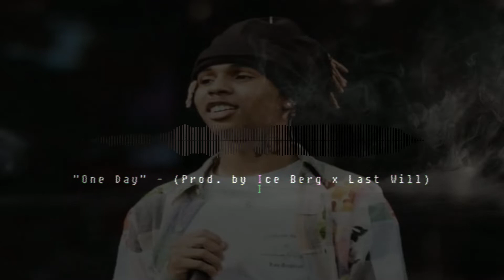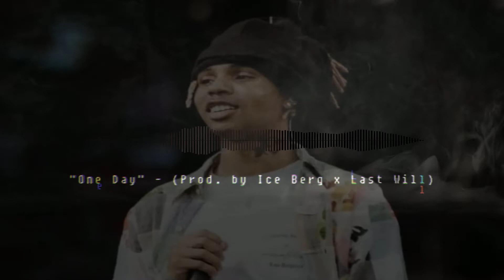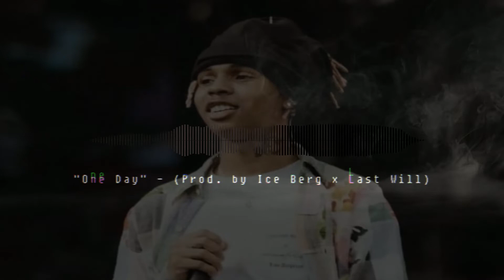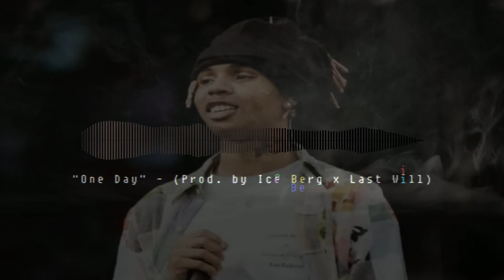[FREE] "One Day" - SoFaygo type beat (Prod. by Ice Berg x Last Will)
[FREE] beats are ONLY to be used for non-profit use.
If you intend to monetize your content, you MUST purchase a lease.
ANY use of my beats require production credit - (Prod. by Ice Berg x Last Will).